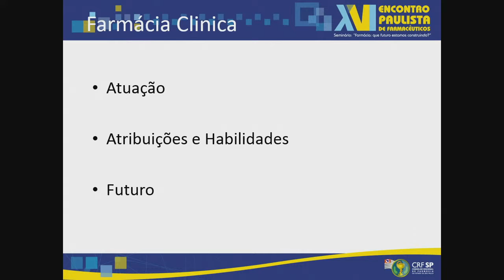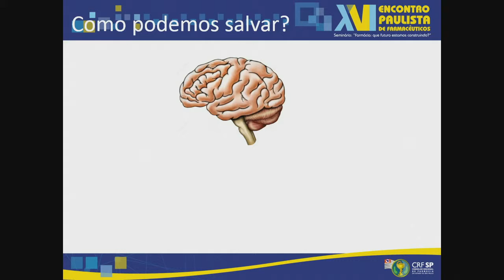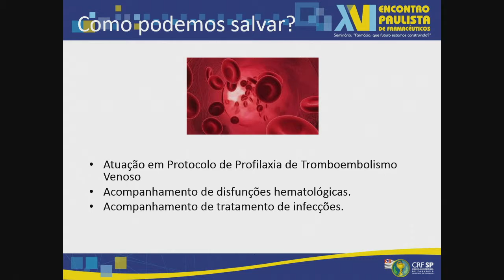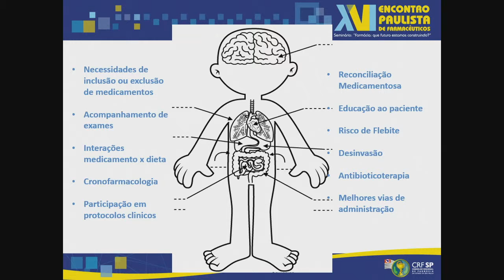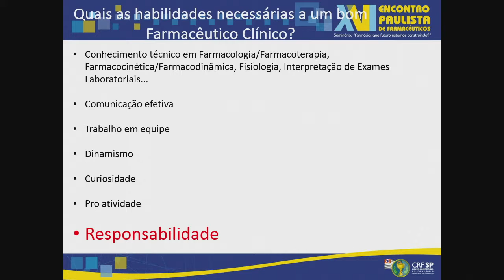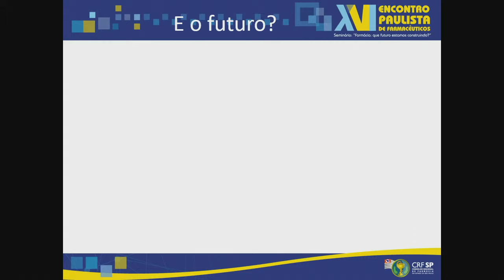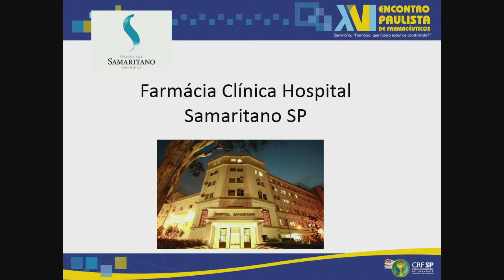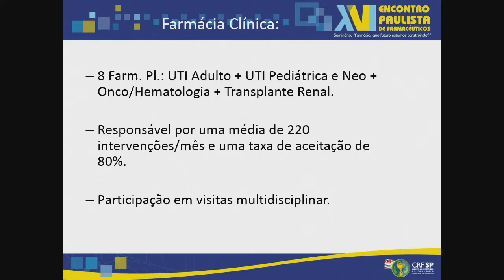XVI Encontro Paulista de Farmacêuticos - Dra. Paola Nicolini - 20/01/14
Encontro realizado pelo CRF-SP na Unip Vergueiro, na capital, com o tema "Farmácia: Que futuro estamos construindo".

Dra.  Paola Nicolini é graduada em Farmácia pela Universidade Nove de Julho; especialista em Farmacologia Clínica pela Faculdade Oswaldo Cruz; pós-graduada em Farmácia Clínica e Atenção Farmacêutica pela Universidad de Chile. Supervisora de Farmácia Clínica do Hospital Samaritano de São Paulo.